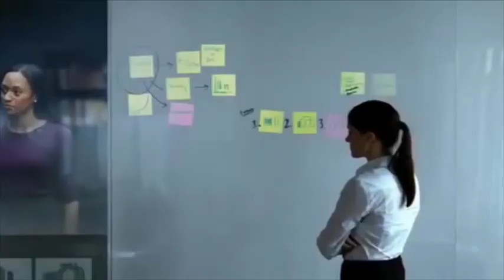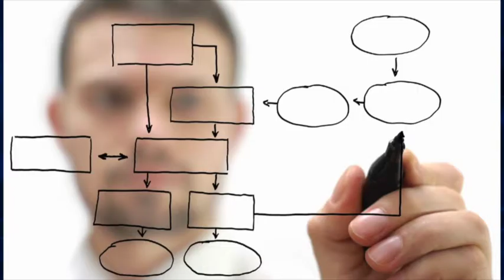SintoníaUTTAB - Conexión Empresarial - Egresados Exitosos